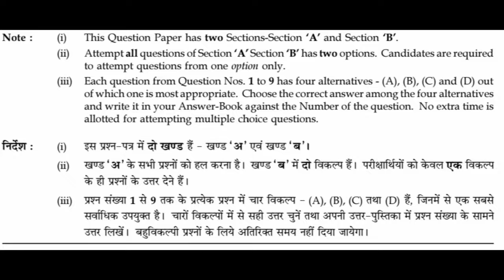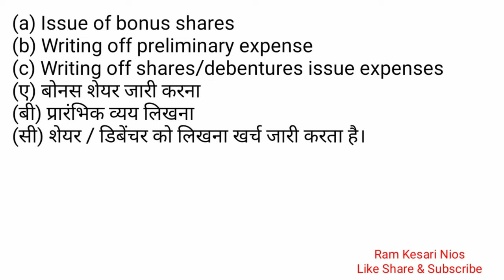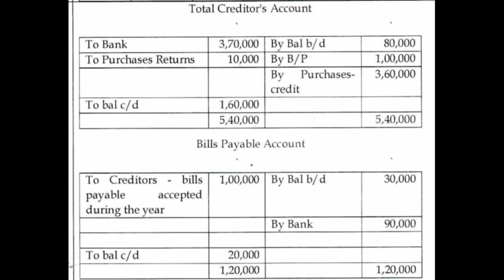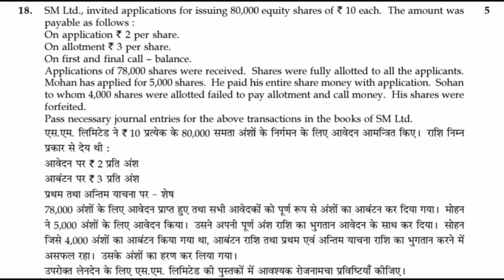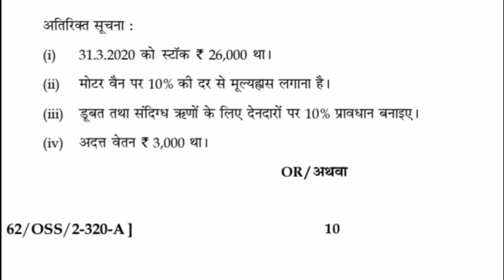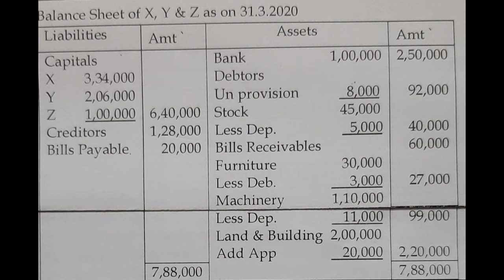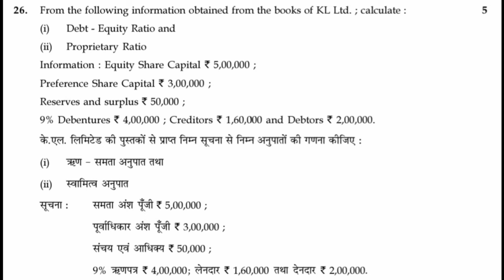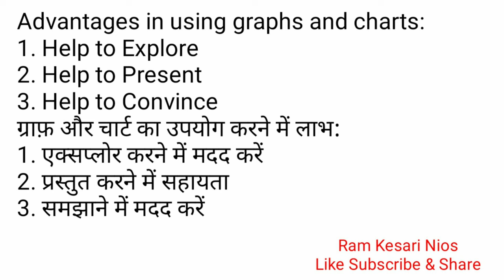NIOS 320 Accountancy Class 12 Solved Question Paper November December 2021 NIOS #320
NIOS FEBRUARY 2021

320 ACCOUNTANCY